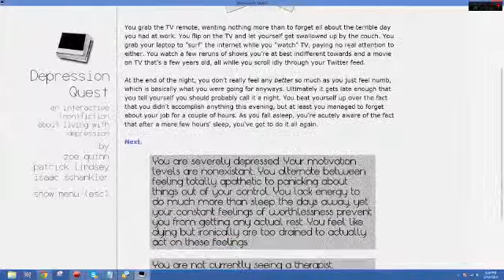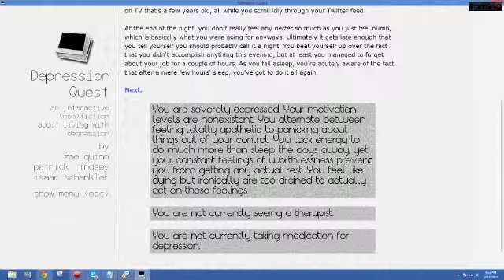Depression Quest - Gameplay Walkthrough - Part 30 (Tired)